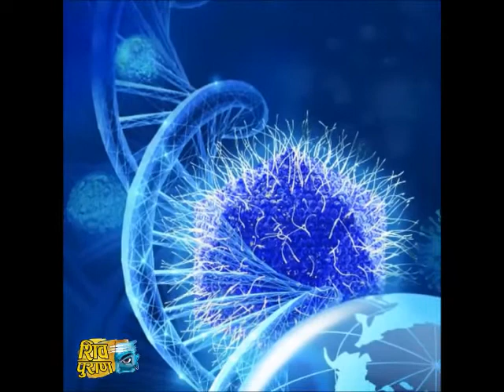क्या चीन मे फिर से आने वाली है तबाही | क्या बच पाएगा चीन | China in Big Trouble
चीन मे फिर से आने वाली है तबाही | क्या बच पाएगा चीन.

► MY MIC
► MY LAPTOP
► MY CAMERA

Story Bank is a YouTube Channel, where you will find Educational, informative, Biography & LifestyleVideos

(2) क्या होता है अगर आपको कोरोना वायरस हो जाये | What Happens After Coronavirus in Human Body

(3) क्या है चाइना की नयी चाल | New Trick Of China | हर भारतीय यह वीडियो जरूर देखे

(8)क्या 29 अप्रैल को होने जा रहा है धरती का अन्त | End of Earth 29 April 2020 | dharti ka ant hone wala

(10) इन 8 विचित्र जानवरों को नही देखा तो क्या देखा | 8 Mystery Animals You Never Heard Of